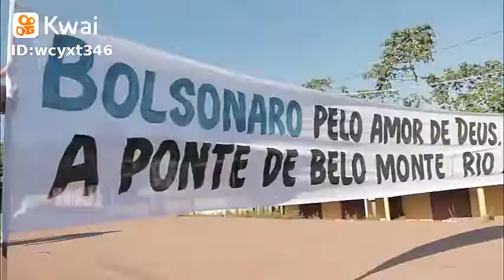BOLSONARO LIBERTA POPULAÇÃO DA MAFIA DAS BALÇAS